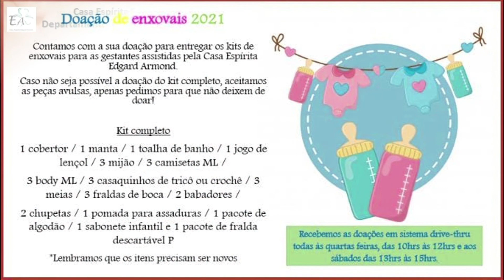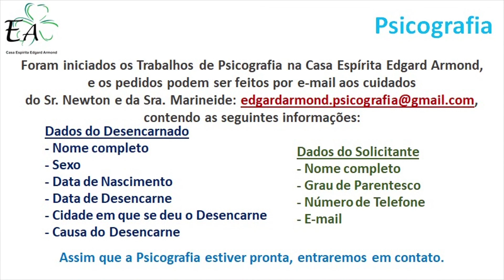CAPÍTULO 9 - A RESTAURAÇÃO DE PORTUGAL (Leitura do Livro BRASIL, CORAÇÃO DO MUNDO, PÁTRIA DO EVAN...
Leitura do “CAPÍTULO 9 - A RESTAURAÇÃO DE PORTUGAL”, do Livro “BRASIL, CORAÇÃO DO MUNDO, PÁTRIA DO EVANGELHO”, psicografado por CHICO XAVIER pelo Espírito HUMBERTO DE CAMPOS, narrado por Walter Thomazelli, Voluntário da Casa Espírita Edgard Armond - CEEA, situada na Rua Bolívia, 717 - Parque das Nações - Santo André - SP.